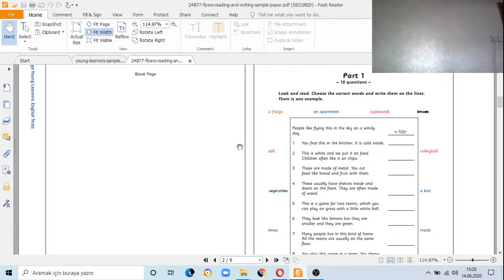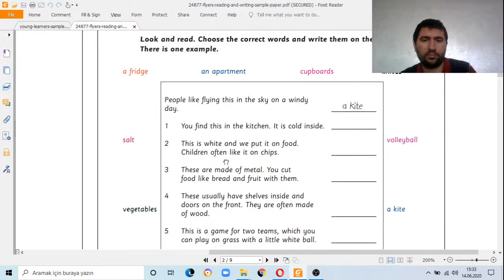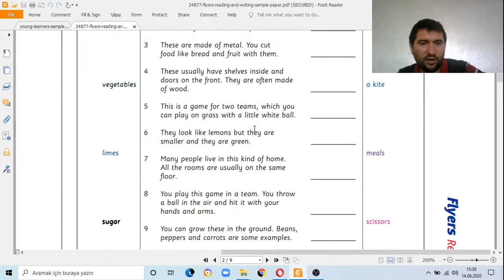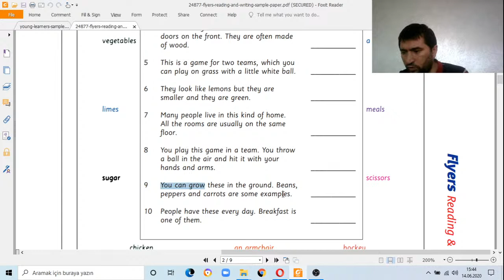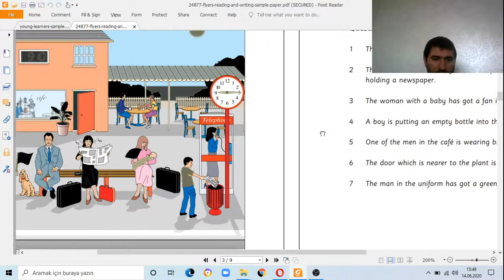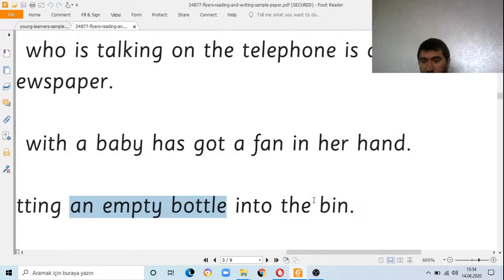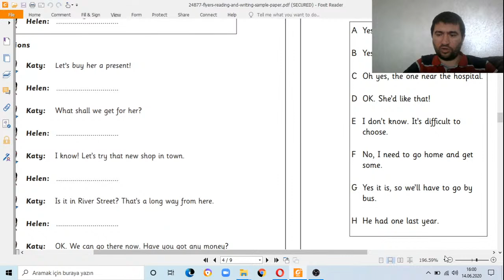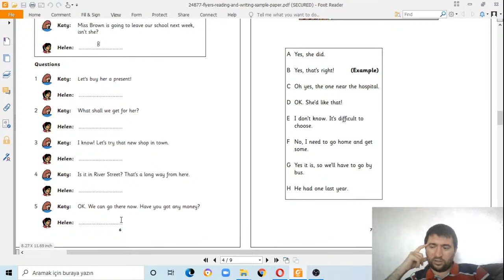FLYERS READING TEST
34567. SINIFLAR KATILABİLİR